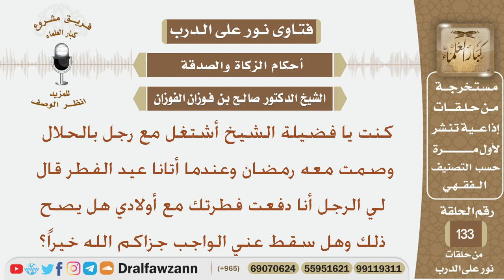كنت أشتغل مع رجل وصمت معه رمضان وفي عيد الفطر قال لي دفعت فطرتك مع أولادي فهل يصح ذلك؟ الشيخ الفوزان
نص السؤال:
كنت يا فضيلة الشيخ أشتغل مع رجل بالحلال وصمت معه رمضان وعندما أتانا عيد الفطر
قال لي الرجل أنا دفعت فطرتك مع أولادي هل يصح ذلك وهل سقط عني الواجب جزاكم الله خيراً؟
السيرة الذاتية :
للاشتراك في قناة الشيخ صالح الفوزان

رئيس الفريق
لمشروع كبار العلماء